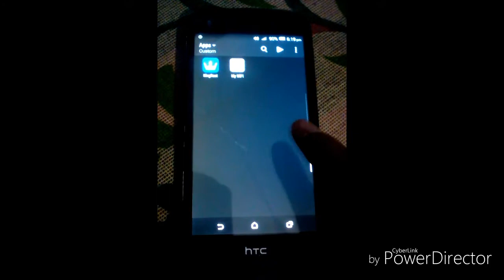How to take screenshot in HTC desire 526g+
RUN WINDOWS XP IN HTC DESIRE 526 G+ AND OTHER ANDROID PHONES